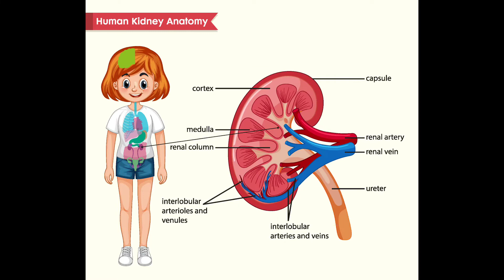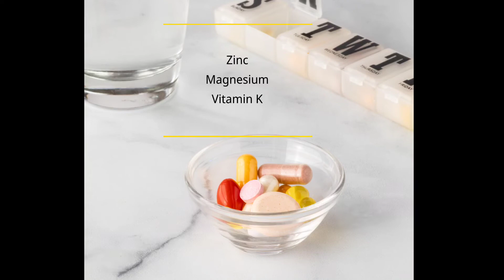शरीर में vitamin D का level कैसे बढ़ाएं?/how to increase vitamin D level/vitamin d ki kami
शरीर में vitamin d का level कैसे बढ़ाएं?
vitamin d ki kami ko kaise poora karen
kyon hoti hai,vitamin d ki kami?